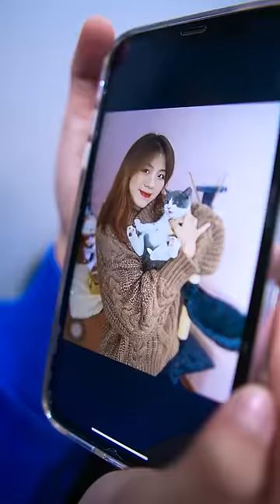SHK - Con nhớ mẹ! - I miss you mom